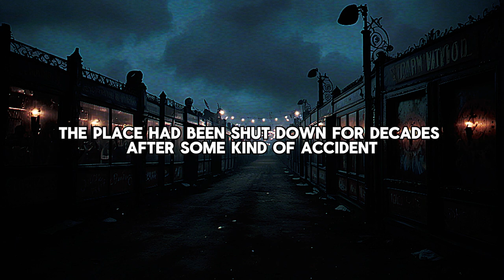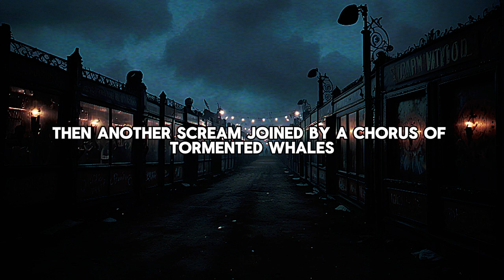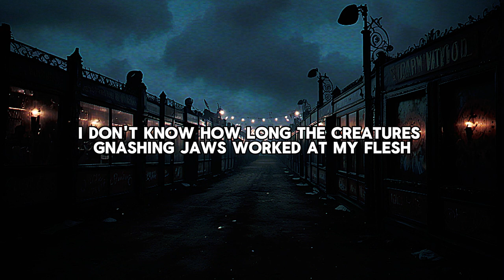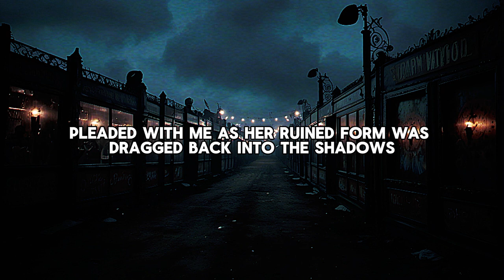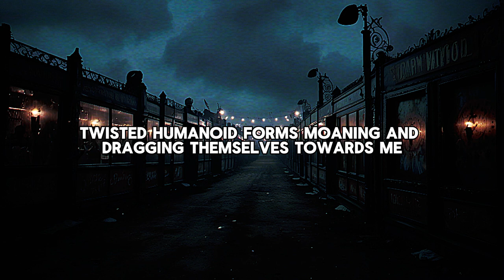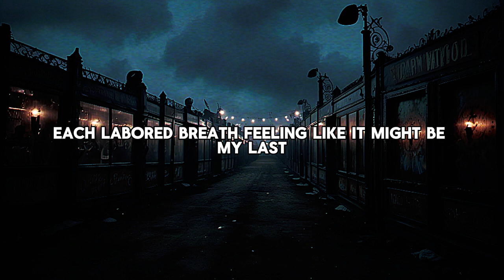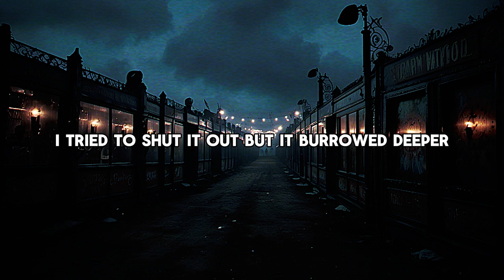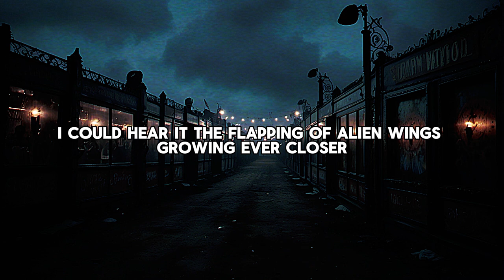When the Laughter Dies at Joyland | Scary Story